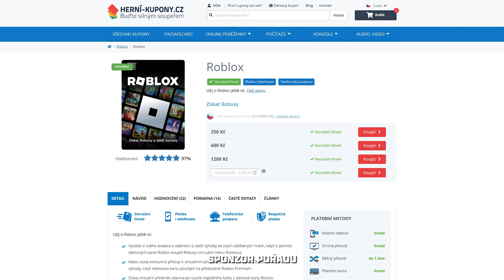8 zapomenutých akčních klenotů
Není nad to sledovat dobrý akční film. I když vznikl třeba před dvaceti nebo dokonce třiceti lety, některé z těchto divokých a napínavých scén skutečně obstojí ve zkoušce časem. Ačkoli všichni máme své oblíbené klasiky ze staré školy, vsadíme se, že po titulech z naší dnešní topky nesaháte zas tak často. Teď se pohodlně usaďte, protože přichází 8 zapomenutých akčních klenotů!

NERDFIX TOP - S02E015
Text: Andrea Olejárová - Fangorka
Provází: Jan Stehlík - Vurhor
Střih: Marek Čabák - Killer
Produkce: Marek Čabák - Killer